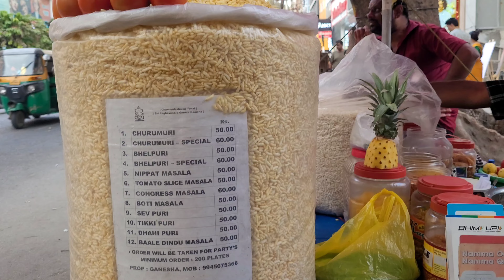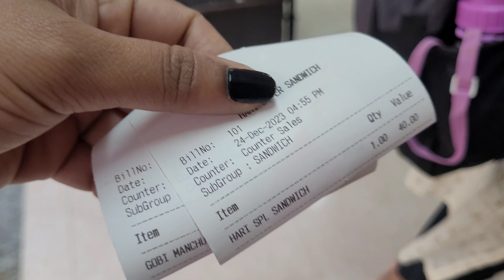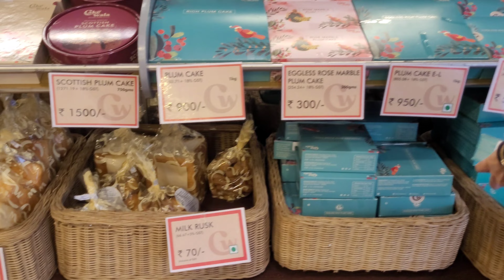Jayanagar 4th Block Food Tour | Jayanagar Street food | Bangalore Foods | Jayanagar Shopping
Hi Friends, in this video I tried to cover few famous food eateries in jayanagar 4th block.